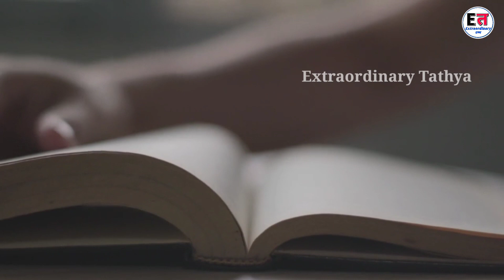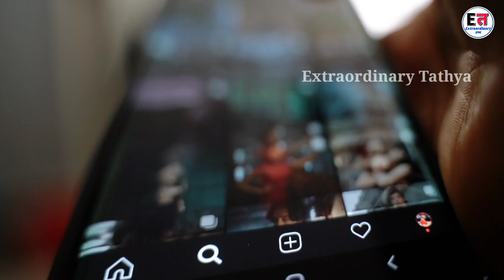मुगलों का पहला मकबरा बना एक शिव मंदिर के ऊपर || मिले शिवलिंग के अवशेष || Sultan Ghari Tomb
Friends, do you know about the first tomb built in India, and do you also know that this first tomb built in India was built by breaking a Shiva temple.  Yes friends, you all should know the real history of Sultan Garhi, the first tomb built by Islamic invaders in India.  Every stone of the wall present in its entire complex is giving strong evidence of it being a Hindu temple before the Islamic period.  It was built in the year 1231 by the Islamic invader Iltutmish.  And in this tomb of Sultan Garhi there are also tombs of three sons of Iltutmish.  There is also a mosque built by Firoz Shah Tughlaq in the complex of Sultan Garhi, and the remains of buildings built during the Mughal period.  Friends, this is the history of Sultan Garhi, historians told us and you.  But now is the time for you to know the complete history of this Sultan Garhi.
 Hello friends, I am Ravi Sharma and you are seeing extraordinary facts.

यह विडीओ सिर्फ मनोरंजन के लिये बनाई गई है। विडीओ में बताई या दिखाई किसी भी बात या तथ्य की हम पुष्टि नहीं करते है दर्शक खुद के विवेक का प्रयोग करे। विडीओ में बताई गई किसी भी बात के लिए वक्ता या चैनल टीम किसी भी तरह से जिम्मेवार नहीं है